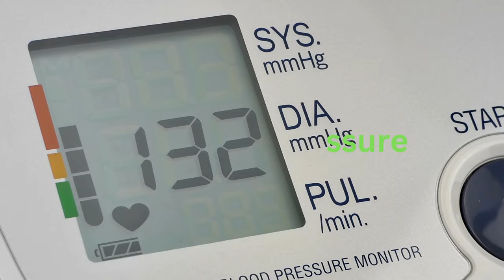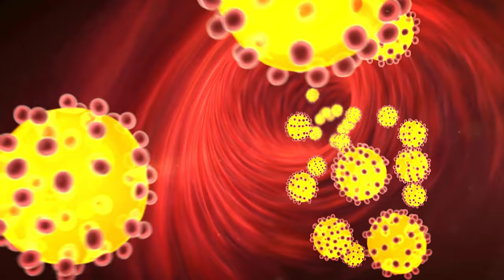10 Heart Healthy Foods You Must Include in Your Daily Diet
A healthy diet rich in fruits, vegetables, whole grains, and low-fat dairy can help to reduce your risk of heart disease by maintaining blood pressure and cholesterol levels.

High blood pressure and cholesterol can be a symptom of too much salt and saturated fats in your diet.

Eating a portion of oily fish - such as salmon and trout - each week can also help to lower your risk of developing heart disease. The high levels of omega-3 fatty acids in oily fish are good for heart health.